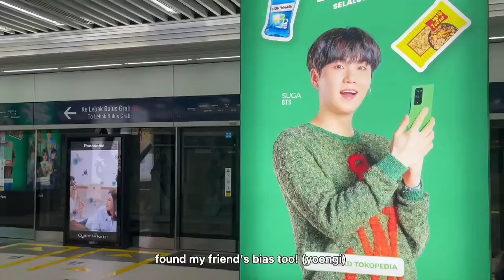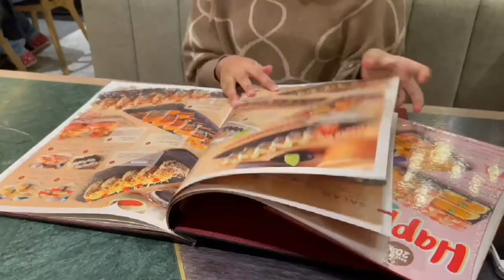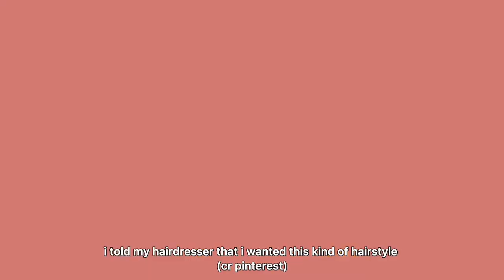a week in my life | a day in the city, shopping, haircut 🛍 💇‍♀️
hello (^-^)v

first of all, i’m very sorry if there’s any mistakes or wrong grammars because english is not my first language. i hope you’re okay with it. you can always help me fixing my mistakes in the comment section ^___^

i really hope you enjoyed my vlogs. i will keep posting more videos in the future so i hope you can support me by liking my videos and subscribe to my channel (and share it to ur friends too hehe) !

thats all, thankyou very much for reading this and watching my vlog .. see u all in my next video !

★ bye-bye ★

correction
0:50 : *there were so many armys (not was lol💀)